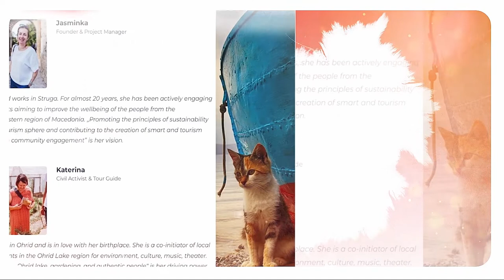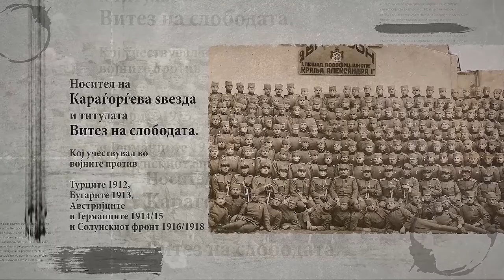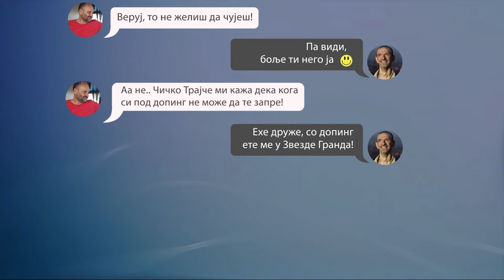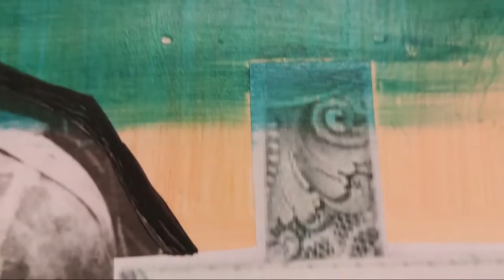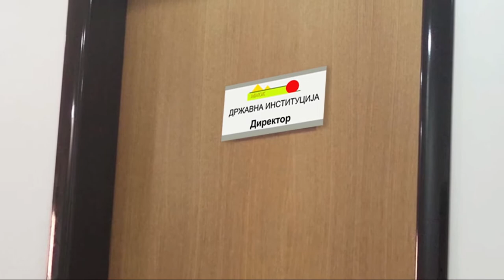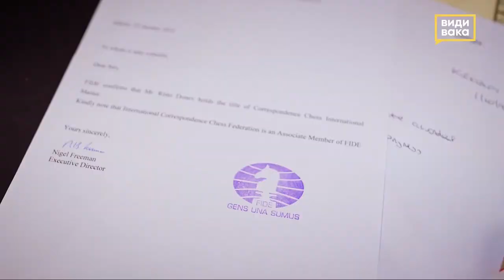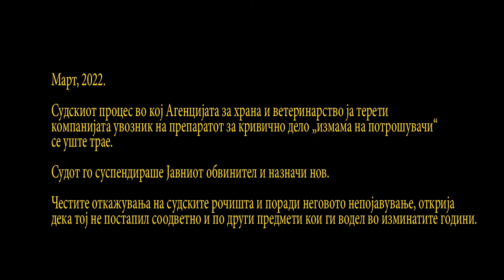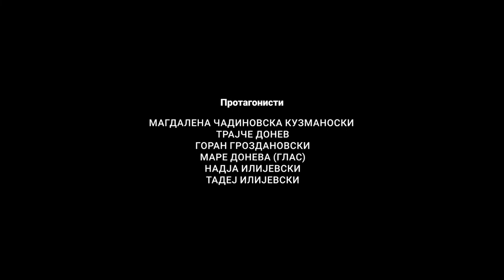HOW DO YOU DEFINE ARROGANCE?!